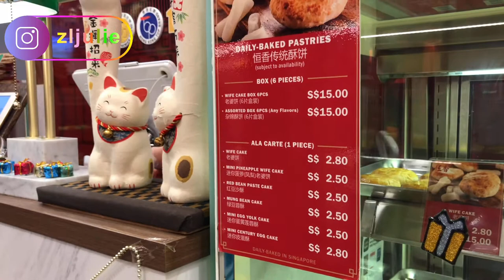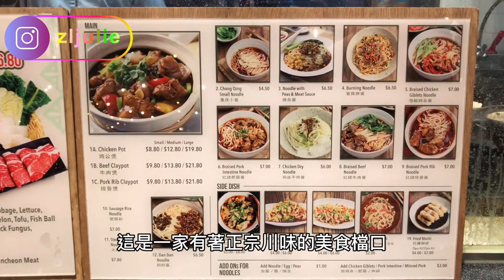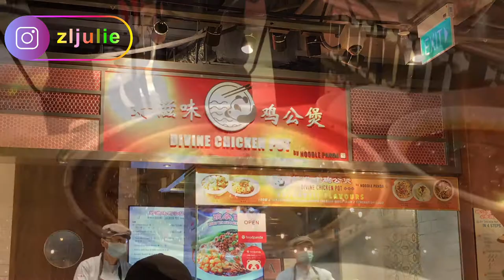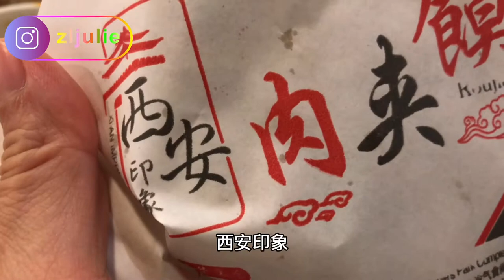【百年老字號】香港恒香老饼家！老婆饼的首选｜不用飞四川就能吃到的正宗川味面条！｜Authentic Hong Kong and Sze Chuan Food in Singapore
- 香港恆香老餅家
地址：2 orchard turn b4-33 ion orchard, 238801

- 好滋味雞公煲
地址： 435 Orchard Rd, Level 4 Wisma Atria, Singapore 238877

生活除了美食，還有五彩繽紛的樂趣和小美好
鏡頭裡的每一秒，都將會是回憶的點滴
如果你還喜歡我的視頻，請趕快訂閱和分享我的頻道吧：）